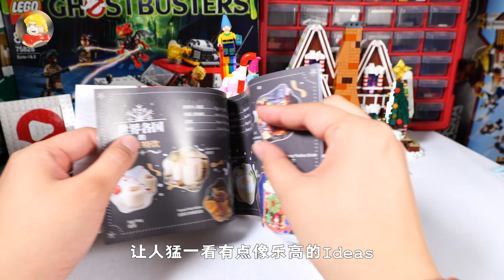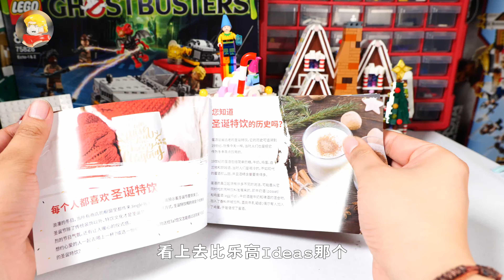开箱积木做的圣诞特饮，营造圣诞节的气氛，感受别样的乐趣